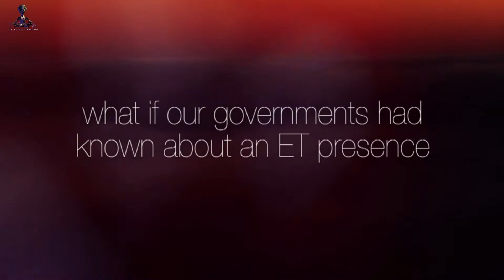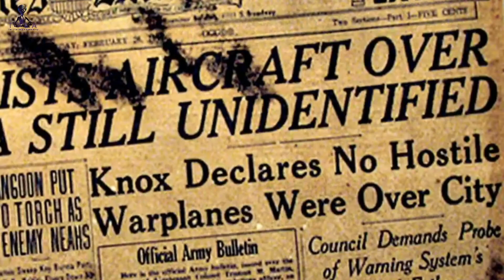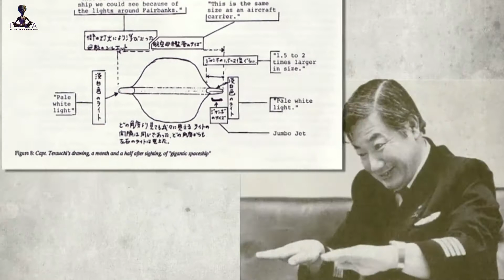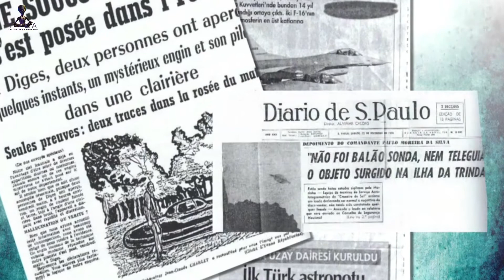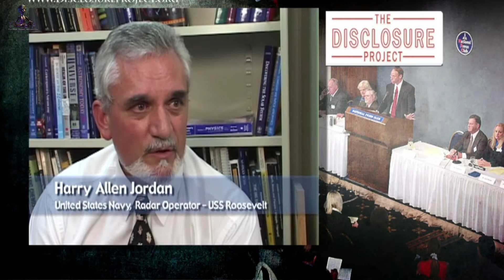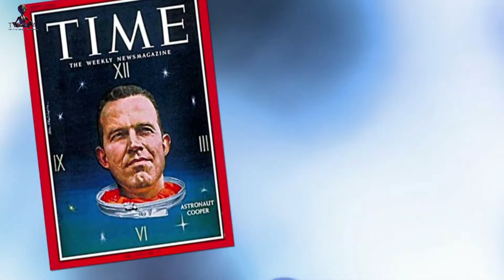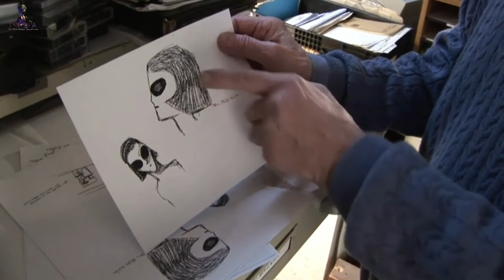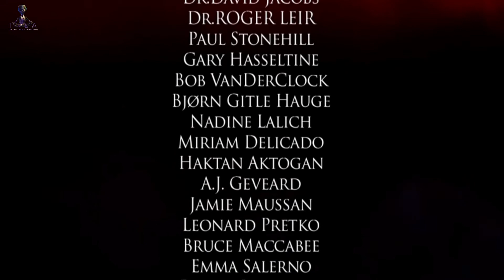New years Day Special (2021) - The Day Before Disclosure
This ground breaking Award Winning Movie presents amazing knowledge of what is actually going on with UFO secrecy today and shows the impact of an up and coming government UFO / ET Disclosure and how this will affect our future. When the children of tomorrow open their textbooks on Human History, what will they read? Includes interviews with the best known UFO Disclosure authorities in the world.

Our modern civilization is likely to be confronted with the biggest paradigm shift in the perception of our reality ever, and through our productions we.

The push for disclosure of UFOs and their technology to everyone.